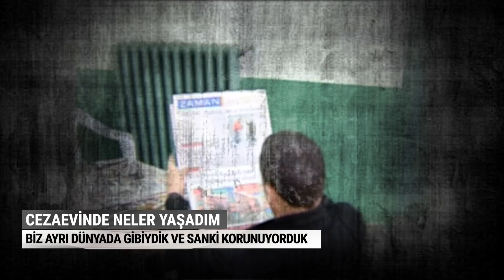KEŞKE DİĞER MAHKUMLAR DA SİZİN GİBİ OLSAYDI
Ramazan Targil Gölcük’te yurt müdürlüğü yaptığı için 26 Ağustos 2016’da bir
velinin ihbarı ile tutuklandı. Tutuklandığında 4 çocukları vardı üstelik eşi hamile idi.
Suçsuz olduğu halde Kocaeli’nde 18 Ay hapis yattı. Targil, tutuklanma sürecini ve cezaevinde yaşadıklarını Raindrops TV’ye anlattı.
Cezaevinde iken nelerden endişe etti, ne zaman mutlu oldu?
Ayrıca bildirim tuşlarınızı açarak videolardan anında haberdar olabilir ve videoların altına yorum yazabilirsiniz.